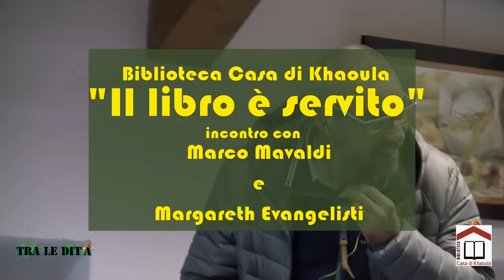Tra le Dita: Casa di Khaoula terzo appuntamento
Artusi al centro dell'attenzione alla Biblioteca Casa di Khaoula. Presentati dalla scrittrice Lorena Lusetti, gli autori Marco Mavaldi e Margareth Evangelisti